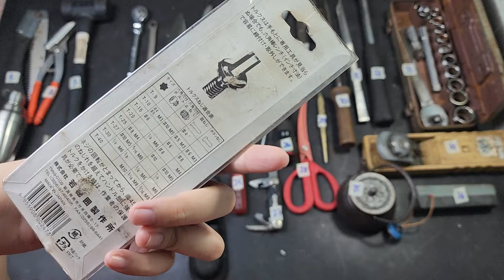Clip 865- 0865400843.Đồ Nghề Nhật Bãi,dao Nhật,búa,cưa,bào,khò gas,vít lực,bào,kìm tuốt dây (8/10)